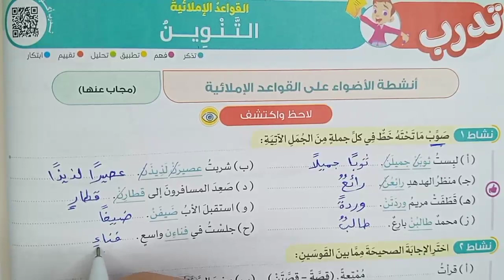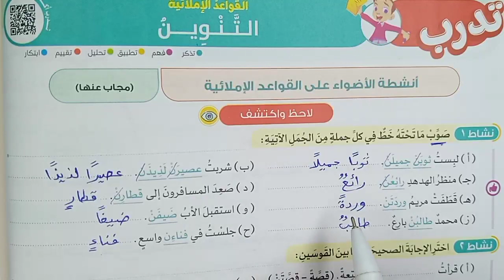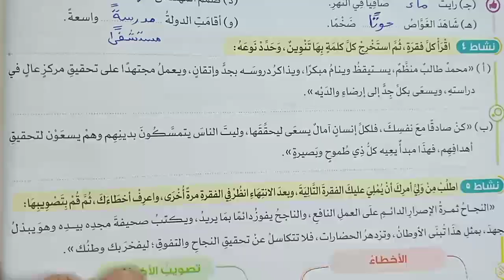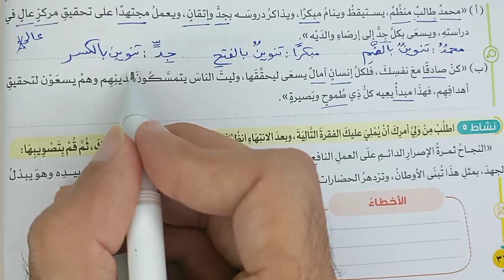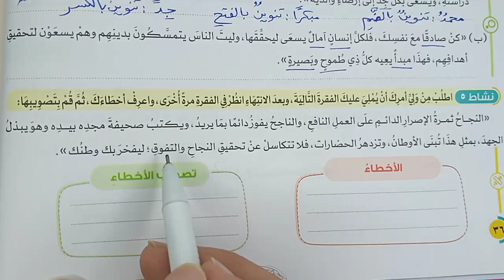حل أنشطة التنوين بأنواعه | قواعد إملائية | الصف السادس الابتدائي | فصل دراسي أول كتاب الأضواء 2024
حل أنشطة وتدريبات التنوين قواعد إملائية - التنوين بأنواعه وأشكاله الثلاثة الضم والفتح والكسر - الصف السادس الابتدائي - الفصل الدراسي الأول - هذا الشرح من كتاب الأضواء 2024 | روائع المعرفة
شاهد المزيد من هنا:
Ra.Knowledge